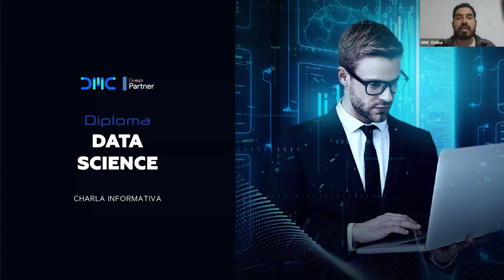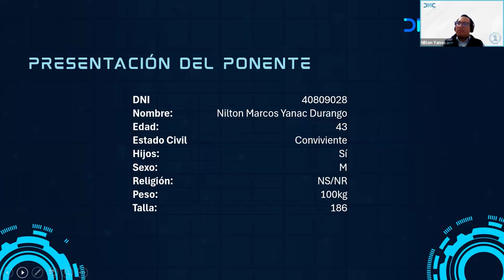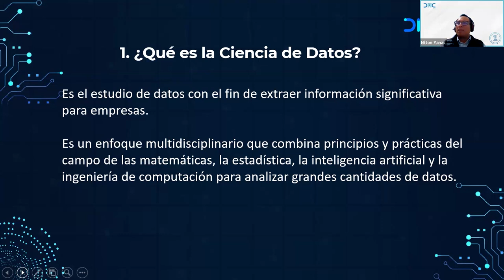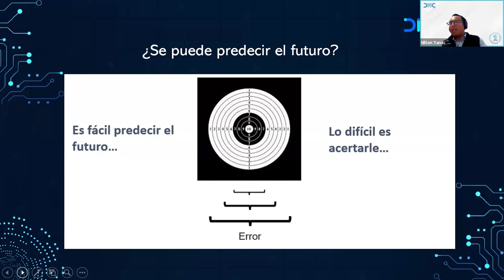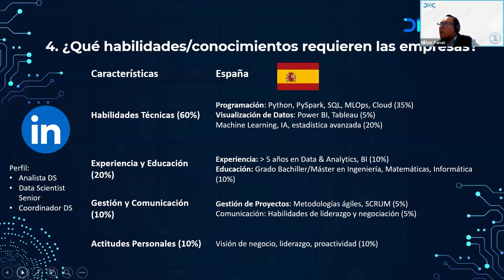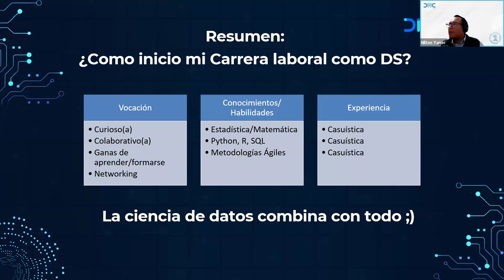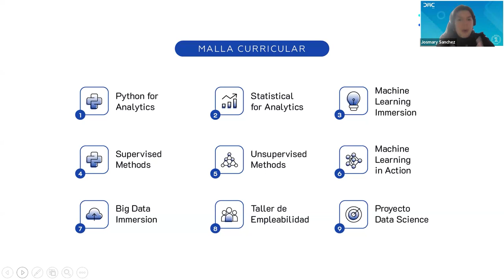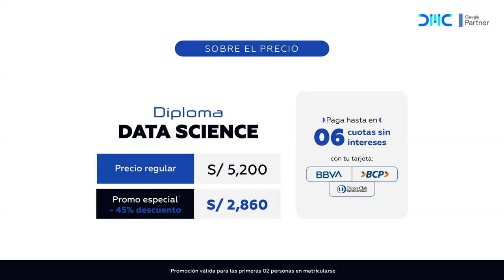¿Cómo inicio mi carrera laboral como científico de datos?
Aprende cómo dar tus primeros pasos en esta carrera.  Herramientas y habilidades clave que necesitas dominar y estrategias prácticas para destacar en el mercado laboral.